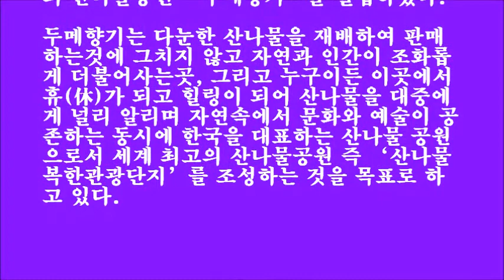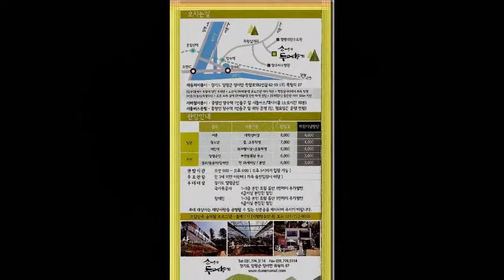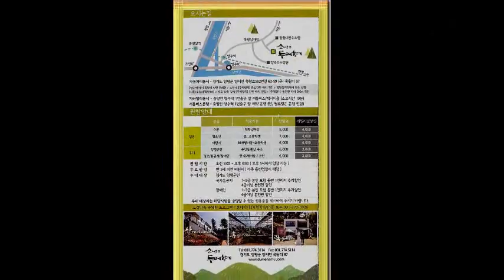향기따라 걷는 숲 산나물 테마공원 두메향기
산나물 두메향기

산나물 두메향기는 영농조합법인 이관준대표가 조선후기의 세시 풍속인 동국세시기와 지리지인동국여지지의 역사 문헌을 연구하던중 ‘경기도 산골지방 여섯 고을에서 움파, 산겨지, 승검초(당귀)등 산나물을 임금에게 진상한다’ 라는 내용이 있는데 여섯고을중에 하나인 양평지역에 산나물을 테마로 전국 최대의 산나물공원 “두메향기”를 설립하였다. 두메향기는 다눈한 산나물을 재배하여 판매하는것에 그치지 않고 자연과 인간이 조화롭게 더불어사는곳, 그리고 누구이든 이곳에서 휴(休)가 되고 힐링이 되어 산나물을 대중에게 널리 알리며 자연속에서 문화와 예술이 공존하는 동시에 한국을 대표하는 산나물 공원으로서 세계 최고의 산나물공원 즉 ‘산나물복한관광단지’를 조성하는 것을 목표로 하고 있다.